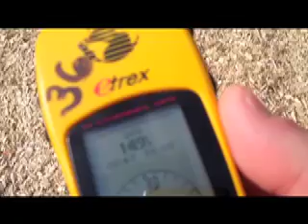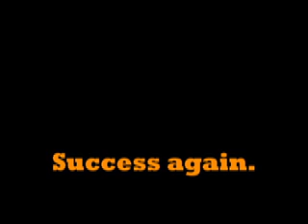GeoCashing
This movie shows one of our summer Geocashing expeditions.  Enjoy!